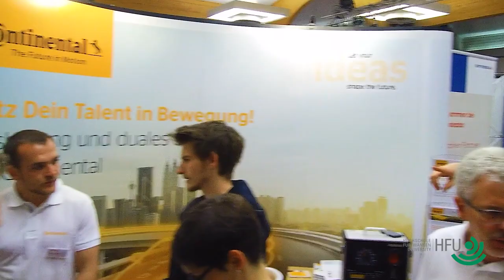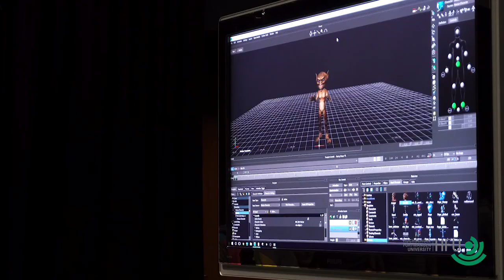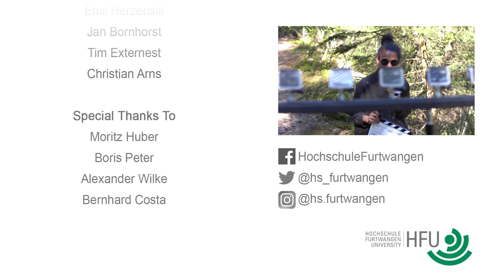Internationale Hochschule Furtwangen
Das International Center der HFU (Hochschule Furtwangen) gibt dir einen Eindruck vom Studium in Furtwangen, Villingen-Schwenningen und Tuttlingen. Studieren im Schwarzwald - dort, wo andere Urlaub machen.